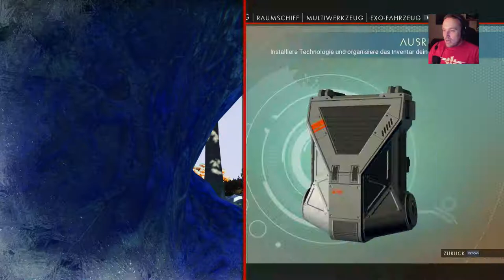Let’s Play No Men’s Sky (S01-E42) Outlast 2 Wird bestimmt Schrecklich